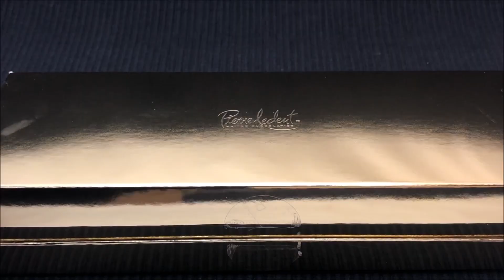ピエール・ルドン Pierre Ledent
ベルギーのピエール・ルドン Pierre Ledentの チョコレートです。

ピエール・ルドンのチョコレートはベルギーで作られた後、冷凍はせずに
空輸で日本に運ばれてきます。

日本のバレンタインシーズンには多くの百貨他で販売される人気のブランドです。

ベルギーのピエール・ルドン Pierre Ledentのチョコレートを食べた感想などの詳しい記事はこちら♪

動画の視聴　ありがとうございました。

This is chocolate from Belgian Pierre Ledent.

Pierre Ledent's chocolate is made in Belgium and then transported to Japan by air without freezing.

It is a popular brand that is sold during the Valentine season in Japan.